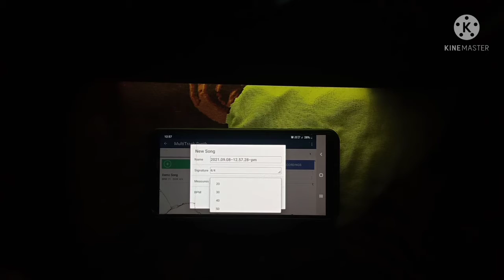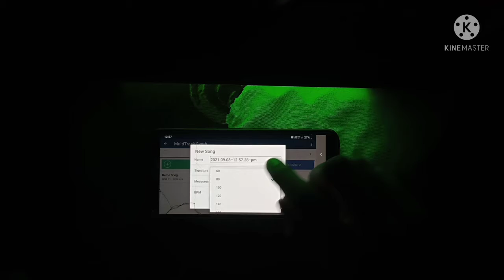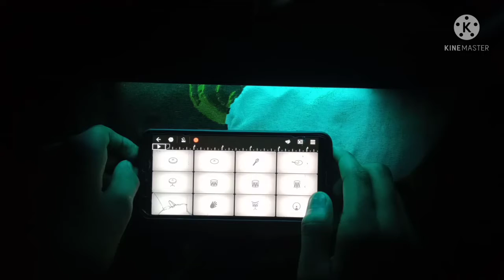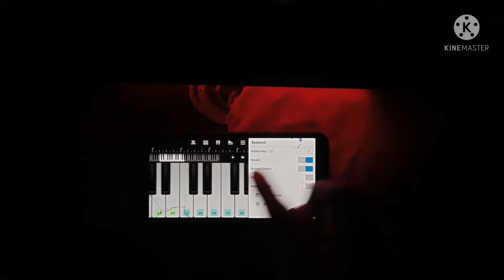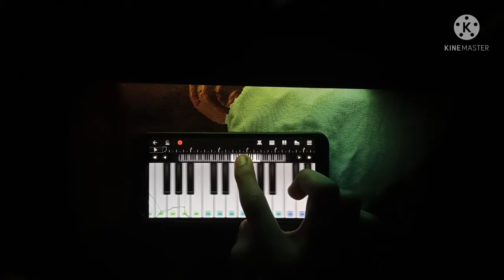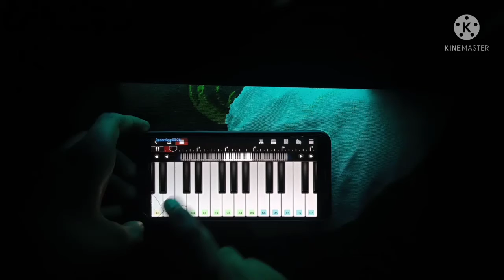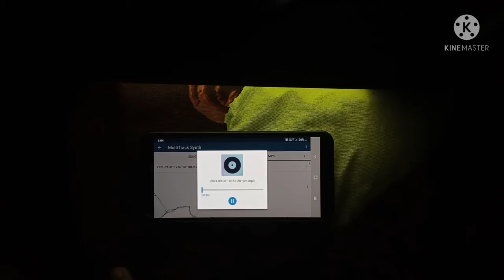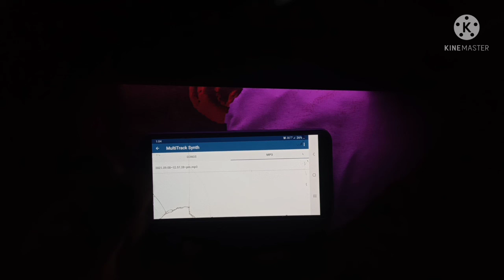how to loop song in walk band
WALKBAND LOOPING TUTORIAL
Walkband Repeat Sound Full Tutorial
How To Repeat On Walkband
How To Loop In Walkband
Walkband Mein Repeat Kese Karte Hai
Walkband Continuously Playing Trick
Walkband Looping Settings
walk band
walk band loop
music vlogger